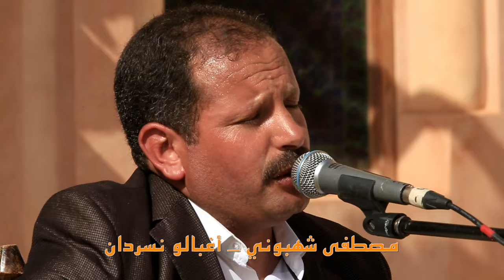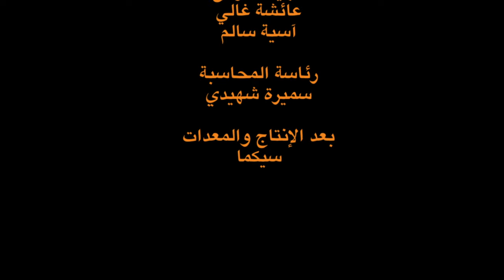مقتطفات من الموسيقى و الرقص الأمازيغي الأطلس المتوسط